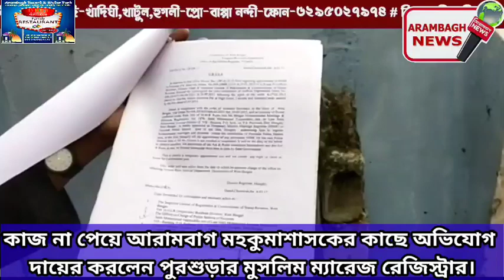কাজ না পেয়ে আরামবাগ মহকুমাশাসকের কাছে অভিযোগ দায়ের করলেন পুরশুড়ার মুসলিম ম্যারেজ রেজিস্ট্রার।